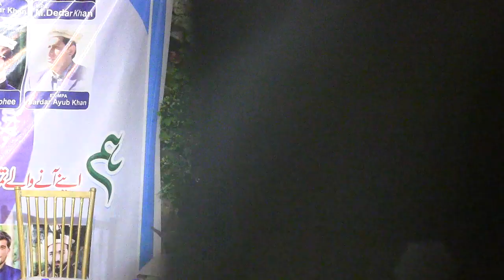EX MNA Mahboob Ullah jan addressing kohistan students Hazara university